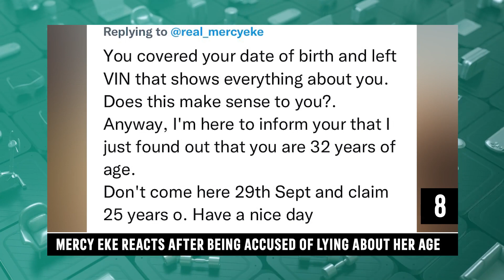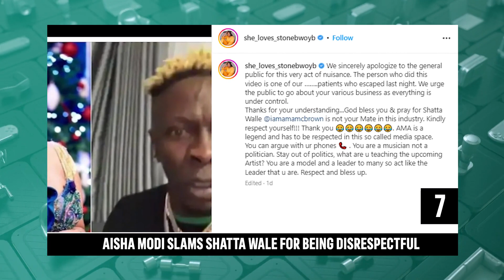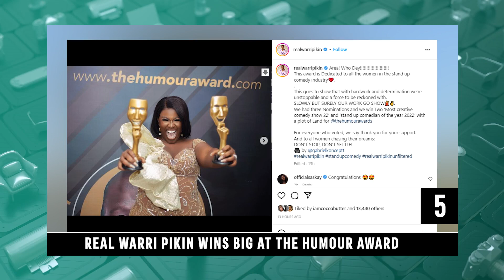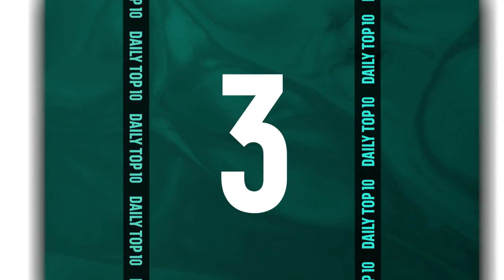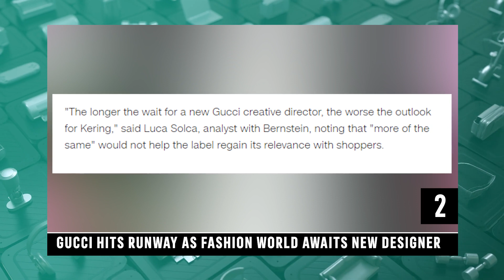Winners From The 8Th AFRIMA Edition | Daily Top Ten